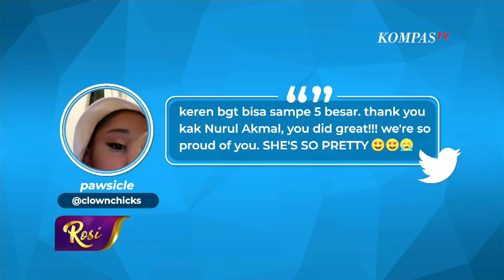Nurul Akmal, Atlet Angkat Besi Indonesia Pertama Kelas 87 Kg di Olimpiade | Rosi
JAKARTA, KOMPASTV - Nurul Akmal merasa bangga dirinya bisa menjadi Atlet Angkat Besi Indonesia pertama kelas +87 kg di Olimpiade. Bakat ini muncul sejak Nurul kecil, ia kerap membantu orang tuanya mengangkut padi hasil panen. Melihat potensi di dalam diri Nurul, perwakilan Dispora Aceh menyarankan Nurul untuk mengikuti pelatihan menjadi Atlet Angkat Besi.

Aksi Nurul Akmal di panggung Olimpiade Tokyo 2020 pun mengundang pujian banyak warganet. Namun, ada satu perlakuan tidak menyenangkan yang didapat Nurul dalam penyambutan kepulangannya dari Olimpiade Tokyo. Bagaimana Nurul menanggapi perlakuan tersebut?

Selengkapnya hanya di dialog Rosianna Silalahi bersama Rosan P. Roeslani (Ketua Kontingen Indonesia Olimpiade 2020), Eko Yuli Irawan (Atlet Angkat Besi/ Peraih Medali Perak), Windy Cantika Aisah (Atlet Angkat Besi/ Peraih Medali Perunggu), Rahmat Erwin Abdullah (Atlet Angkat Besi/ Peraih Medali Perunggu), Nurul Akmal (Atlet Angkat Besi), dan Dirja Wihardja (Pelatih Angkat Besi Timnas Indonesia) dalam ROSI Eps. Angkat Besi, Angkat Pamor Indonesia. Tayang Kamis, 5 Agustus 2021 pukul 20.00 WIB hanya di Kompas TV, Independen Terpercaya.